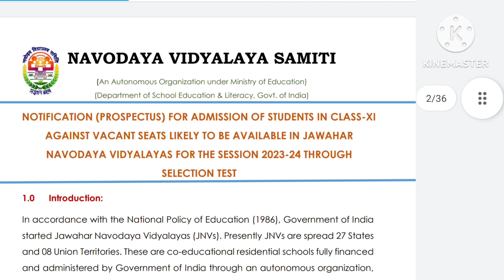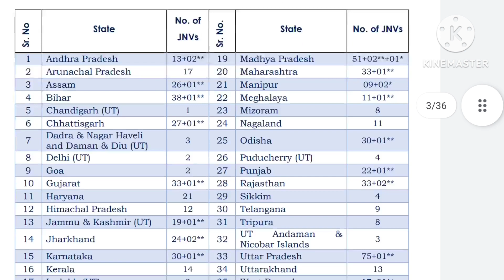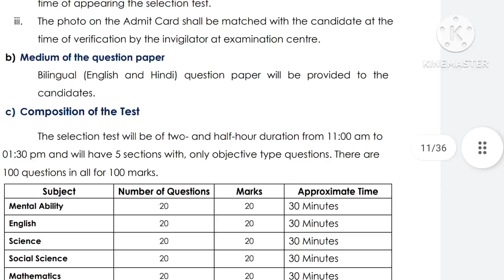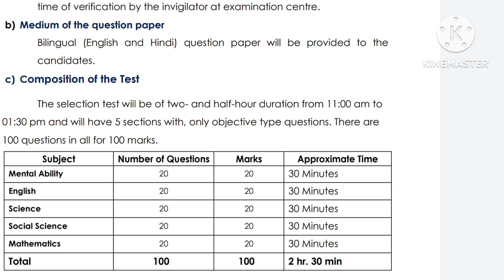JAWAHAR NAVODAYA (Class - XI / Intermediate ) LATERAL ENTRY TEST - 2023-24 | Notification Details...